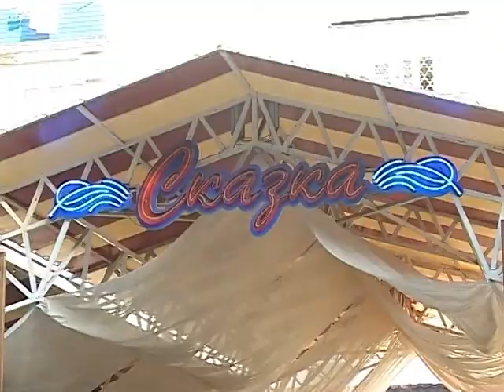Прогрессивная форма торговли-это результат огромной высокопрофессиональной работы